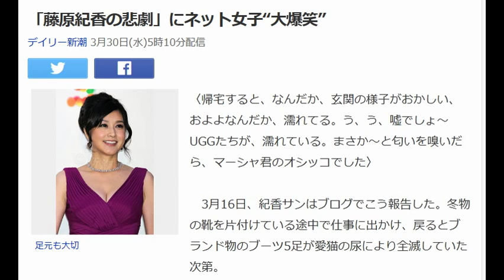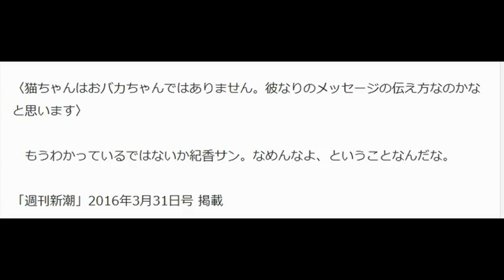「藤原紀香の悲劇」にネット女子“大爆笑”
デイリー新潮 3月30日(水)5時10分配信

足元も大切

〈帰宅すると、なんだか、玄関の様子がおかしい、およよなんだか、濡れてる。う、う、嘘でしょ～UGGたちが、濡れている。まさか～と匂いを嗅いだら、マーシャ君のオシッコでした〉

 　3月16日、紀香サンはブログでこう報告した。冬物の靴を片付けている途中で仕事に出かけ、戻るとブランド物のブーツ5足が愛猫の尿により全滅していた次第。

 〈いつもはきちんとお砂があるマーちん用のおトイレにするのに〉と残念がり、普段は玄関に靴を置かないので、見慣れないものに怒ったのかもと反省している。藤原紀香44歳の悲劇である。

 　御丁寧にブーツの写真まで掲載。これに反応したのが、ネット女子……。

 　お気に入りブーツの全滅を嘆いているのに、ブーツに入ったNFのイニシャルが、わざわざ見えるように撮影するなんてお調子者だとか、履物にうるさい神戸の近くで生まれ育ったのに趣味が悪い、40代半ばの女優の足元としてはいかがなものか、などと笑われた。

 「紀香は2014年9月にブログを開設。自宅の猫の話をよく書いています。習性に詳しいはずなのに、悲劇が起きたのは、紀香がそわそわしているのを猫が察知したせいでは」（芸能記者）

 　昨年8月、歌舞伎俳優の片岡愛之助（44）は紀香サンとの交際を宣言。

 「年始の挨拶を一緒に回り、お年賀の品の熨斗（のし）紙は連名で贔屓筋も驚いた」（同）

 　愛之助は4月に四国公演がある。大河ドラマ『真田丸』では豊臣秀吉の重臣、大谷吉継役と仕事も順調だ。

 「入籍か婚約発表はもう間近と見られています」（同）

 〈猫ちゃんはおバカちゃんではありません。彼なりのメッセージの伝え方なのかなと思います〉

 　もうわかっているではないか紀香サン。なめんなよ、ということなんだな。